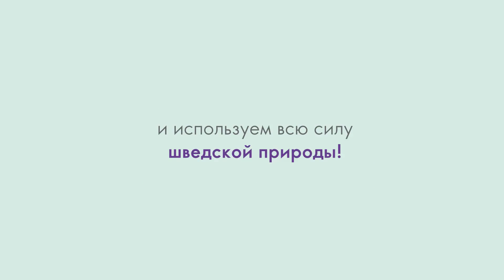Вэлнэс Контроль качества.